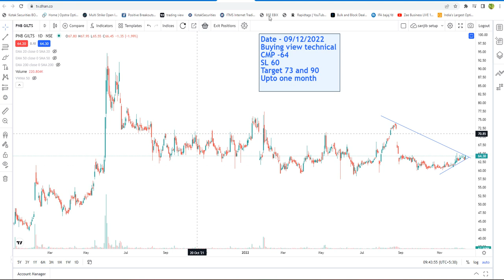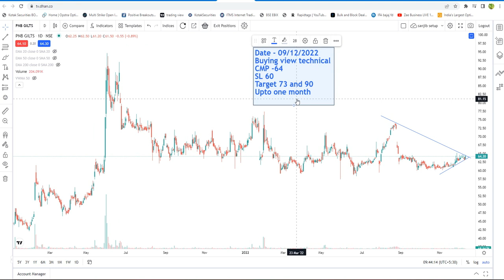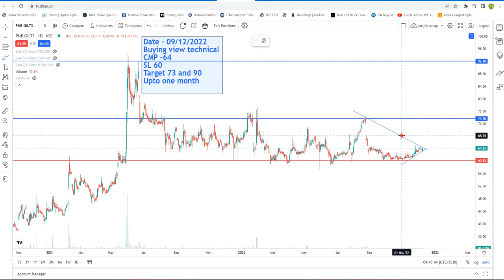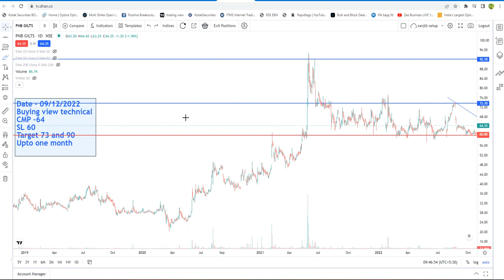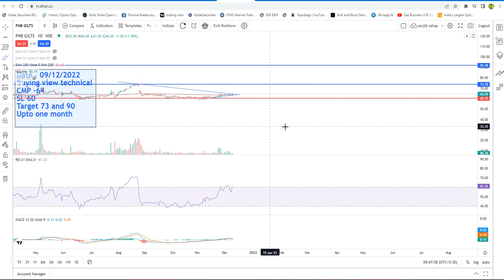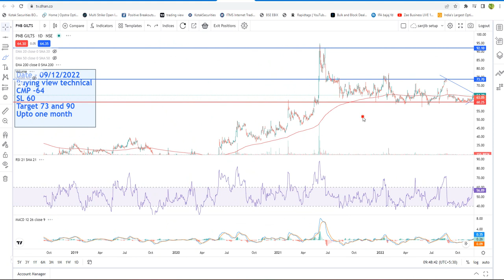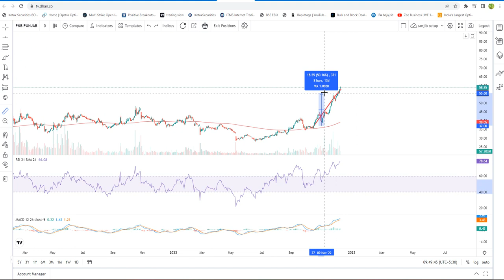PSU bank already up can buy PNB gilts for short term!!sanjibfintech